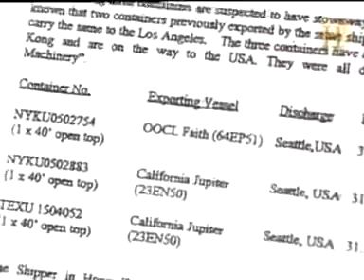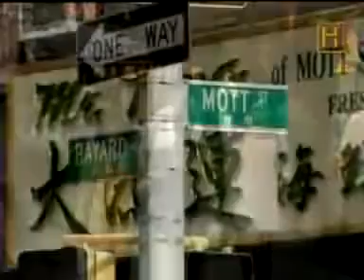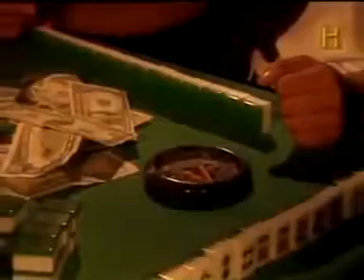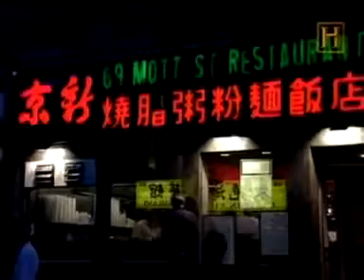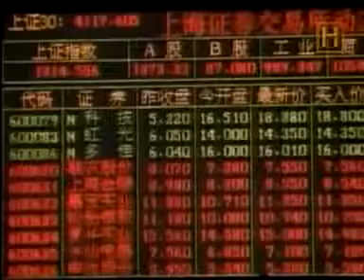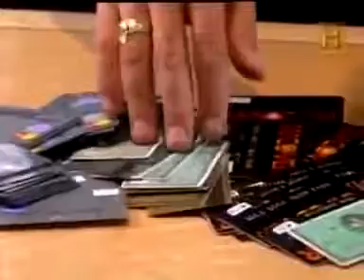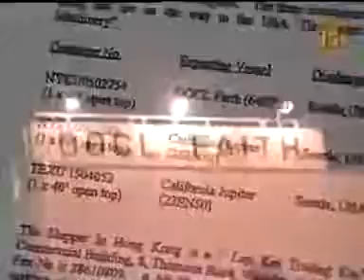LA MAFIA CHINA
La mafia china, también conocida como Las Triadas es una organización criminal dedicada, sobre todo, al tráfico ilegal de personas, la falsificación de tarjetas